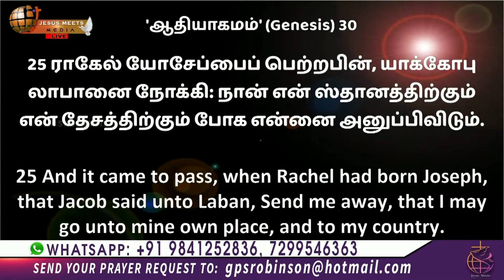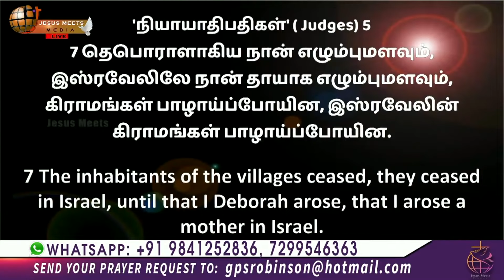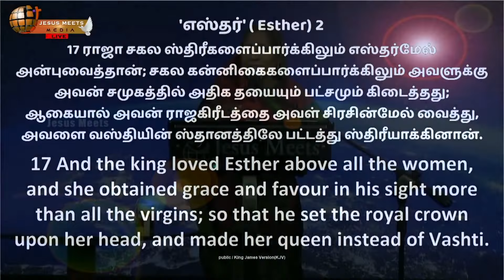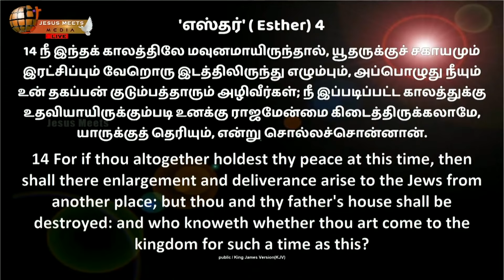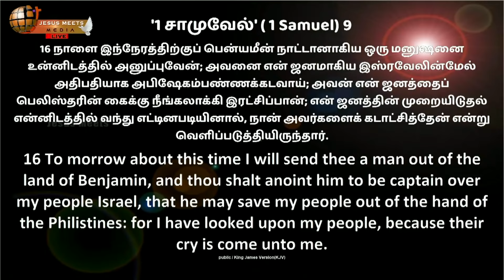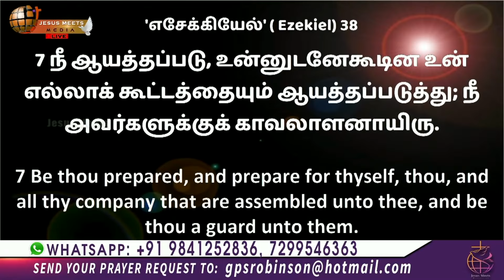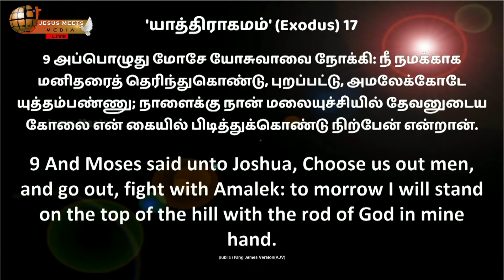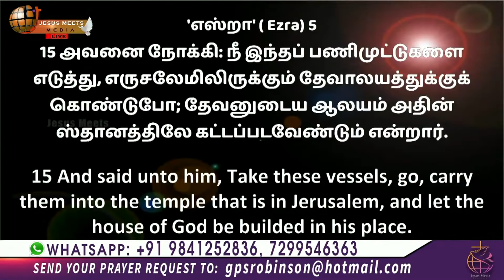உங்கள் வழியை அறிந்து கொள்ளுங்கள் | Sis.Christina Robinson | Jesus Meets Ministries